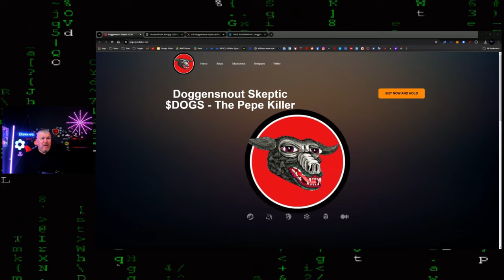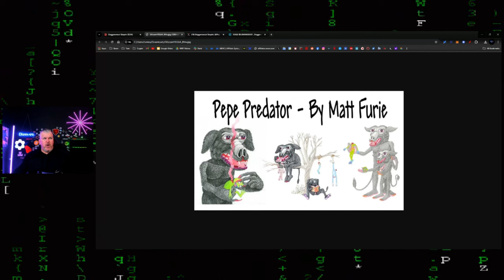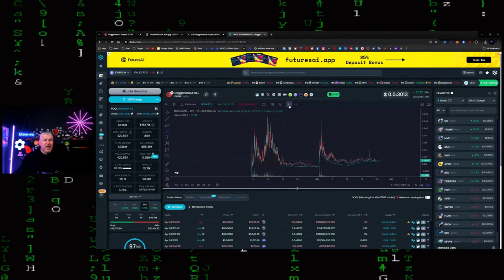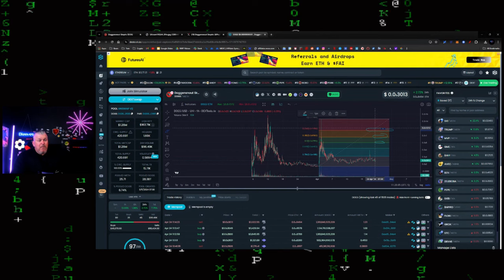There is LITERALLY a PEPE KILLER! HERE IT IS!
CRYPTO WALLETS
🪙 ERC-20 Wallet: 0xD507c4eEf733dfC3AB7A145b0367a867a6C45e0C
🪙 BTC Wallet: bc1qsu5c76jkw08a0eqkfkzgcfya99vle3kxe93a3u
🪙 Solana Wallet: FKQssfYgC2qrENwG2cyJyqH7hEYxFWH149zFrGx5Tuj8
🪙 Terra Luna Wallet: terra1ecl4l7yp5cqzgl0hdrlxp8lwjrr6epdv43scsc